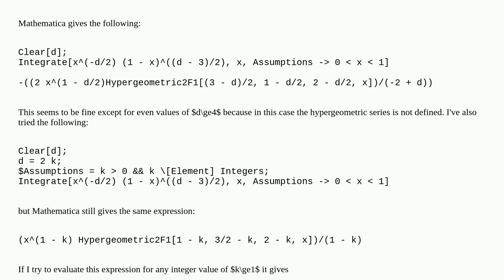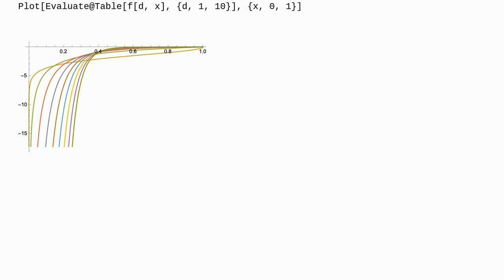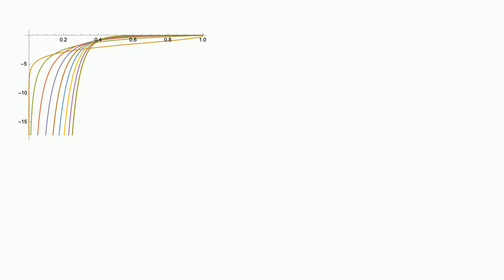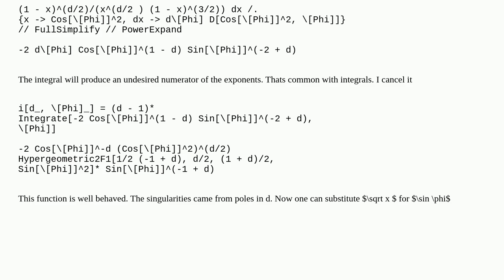Integrate $x^{-d/2}(1-x)^{(d-3)/2}$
A special thanks goes out to the community

  calculus-and-analysis